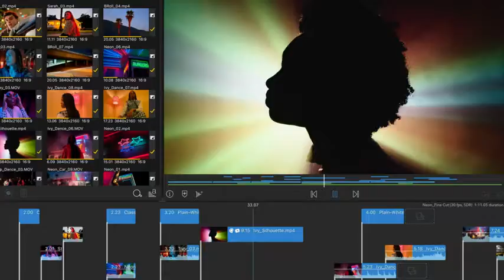Apple IPAD pro | Apple IPAD for PUBG | Apple IPAD for gaming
2021 Apple 11-inch iPad Pro (Wi-Fi + Cellular, 1TB) - Silver

Apple M1 chip for next-level performance
Stunning 11-inch Liquid Retina display with ProMotion, True Tone, and P3 wide color
TrueDepth camera system featuring Ultra Wide front camera with Center Stage
12MP Wide camera, 10MP Ultra Wide camera, and LiDAR Scanner for immersive AR
5G for superfast downloads and high-quality streaming
Go further with all-day battery life
Thunderbolt port for connecting to fast external storage, displays, and docks
Four speaker audio and five studio-quality microphones.